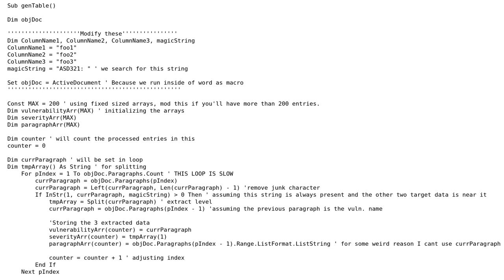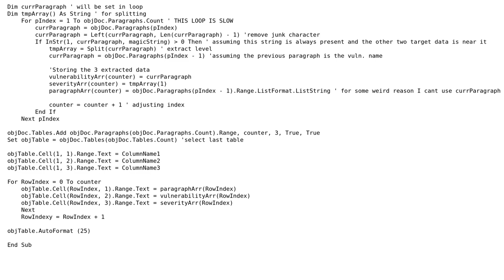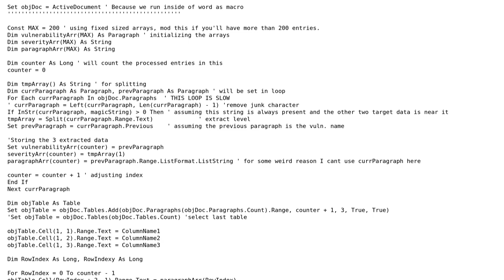Code Review: Extracting data from a Word document is too slow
With thanks & praise to God, and with thanks to the many people who have made this project possible! | Content (except music & images) licensed under CC BY-SA | Music | Images & others | With thanks to user qPCR4vir user Jamal user Dominik Antal and the Stack Exchange Network Trademarks are property of their respective owners. You are responsible for your own actions.